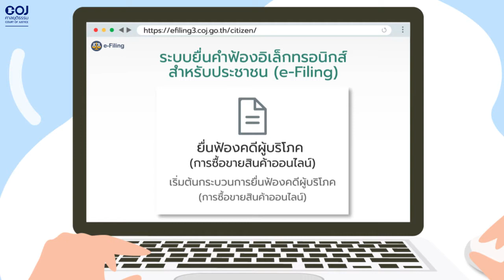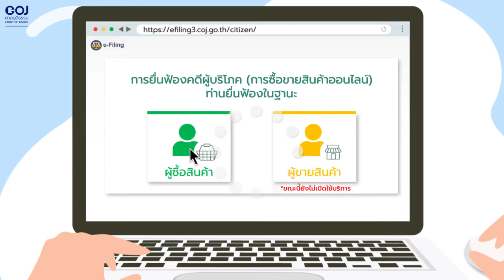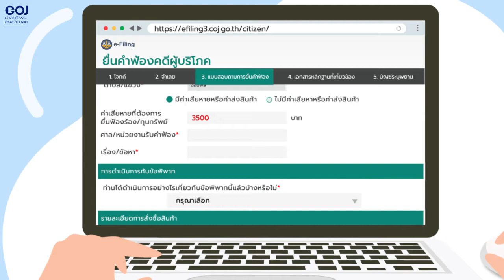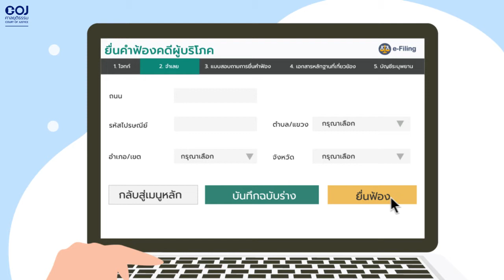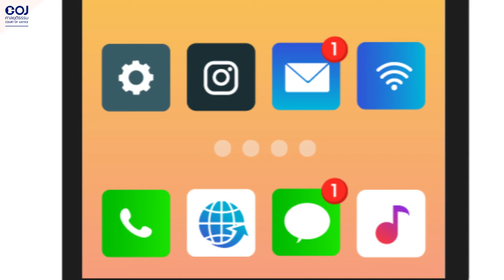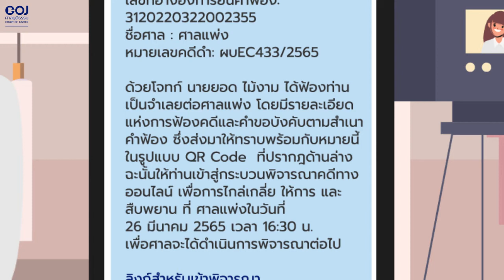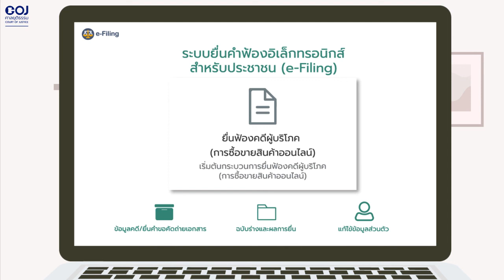คู่มือและขั้นตอนการฟ้องคดีซื้อขายออนไลน์ในศาลแพ่ง